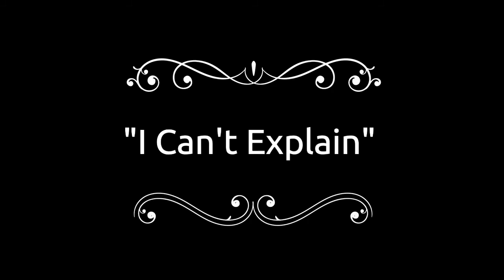RITA TRACK 8 "I Can't Explain" (3mins 56secs) AVI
Rita Lynch - Solo at the Plough Inn - Bristol 27th May 2021